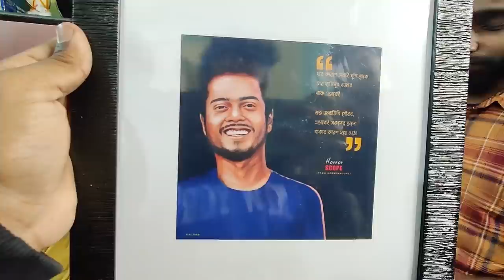আমার জন্মদিনে কোন কোন ইউটিউবার এলো ? কি খাওয়ানো হলো ? My Birthday VLOG 😍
Jonmodin manei alada ekta excitement . Tar upor jodi sob pochonder manushera ashe sei din tahole anondo digun hoye jai . Sobar jonyo roilo MY BIRTHDAY VLOG

Follow @Pretkotha   and @GourabTapadar

My Set up : Just One Plus 8 Pro

I hope you Guys like this video , Enjoy my vlogs with your kids , family and friends . Take Love . My Best wishes . Wish me Luck .